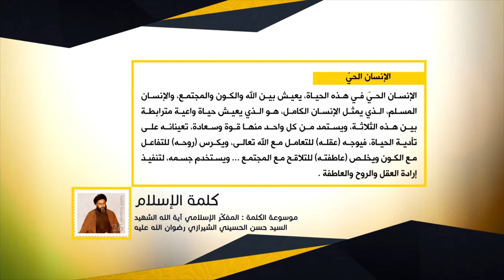كلمة الإسلام - الإنسان الحيّ - المفكّر الإسلامي آية الله الشهيد السيد حسن الحسيني الشيرازي رحمه الله